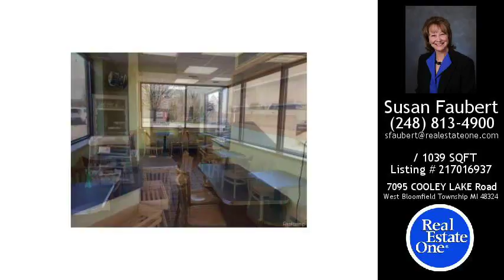Commercial in West Bloomfield Township, MI - $274,900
Completely Renovated (over $140,000 In Renovations/upgrades In 2013-14) Commercial Building Directly On Cooley Lake Road! Commercial Kitchen, Formerly A Sandwich Shop, Has Income Potential For A Restaurant/ribs/chicken/subs/pizza/ice Cream/bakery/coffee/catering/? Business. Seats 14 And Has A Take-out Ordering Station. State-of-the-art Computer System For Cash Register & 2 Prep Screens, Security And Air Handling With Sensor Systems Included. Other Updates Include Tankless Hot Water Heaters, A/C, Pavement, Windows (energy Efficient), Roof, Electrical Wiring, Flooring, Some Walls & Insulation. Neon On Building/sign Has Grandfathered Status - You Need Only Change The Plastic Panels With Your Information. Handicap Accessible And Up-to-code. Some Equipment Available For Sale Separate From Real Estate. This Turn-key Building Is Waiting For Your Business!

Subdivision: Dewey Beach Sub
School District: Waterford